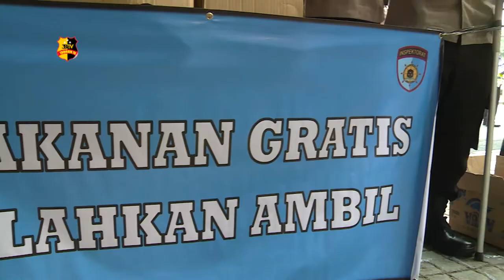ITWASDA POLDA METRO JAYA BAGIKAN 300 BUNGKUS NASI GRATIS DI PALMERAH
Kegiatan sosial untuk melawan pandemi Covid-19 terus berlanjut. Kali ini anggota Itwasda Polda Metro Jaya yang dipimpin oleh Irwasda, Kombes Pol Herukoco membagikan 300 bungkus nasi gratis untuk masyarakat di wilayah palmerah, Jakarta Barat.

Irwasda mengatakan kegiatan ini merupakan program Jumat berbagi yang dilaksanakan oleh anggota Itwasda polda Metro Jaya.

Diharapkan kegiatan ini akan rutin dilakukan dan tidak hanya nasi bungkus saja yang dibagikan tetapi akan membagikan masker dan APD lainnya kepada masyarakat.